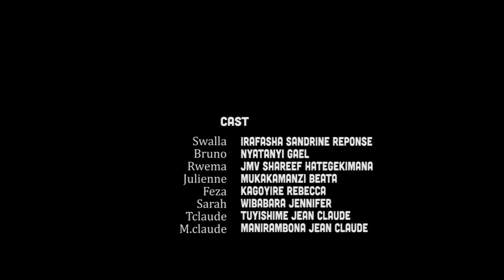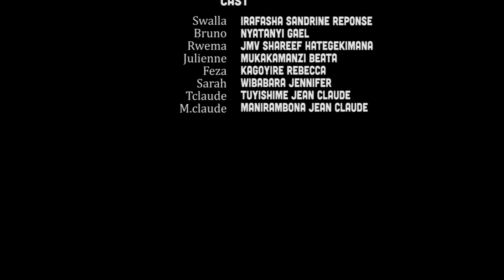INTAMBARA Y'UBUZIMA EP 09 (Sarah yishe Swalla.💔💔💔💔😭😭😭😭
Mbahaye ikaze kuri @jcmfilms YouTubeChannel icaho Film_NYARWANDA INTAMBARA_Y'UBUZIMA Igaragara Mo Abakinnyi ba film bakunzwe Muri Cinema Nyarwanda, ikaba arimwe muma film meza Yahinduye uruganda rw'imyidagaduro cyane cyane igisata cya cinema kubera ubuhanga n'ubushishozi yateguranwe.